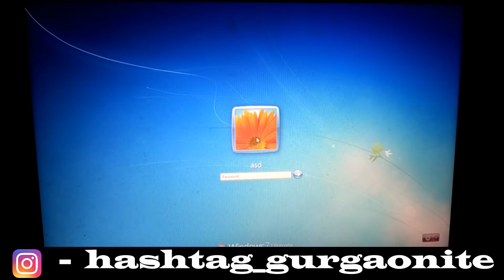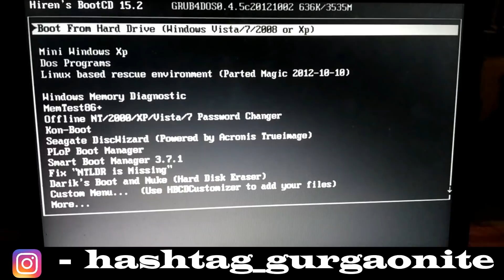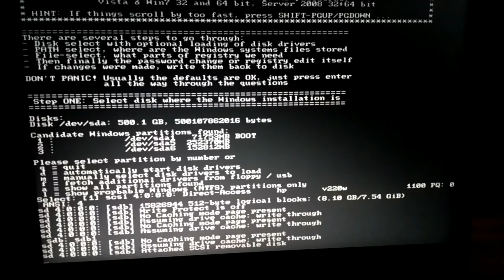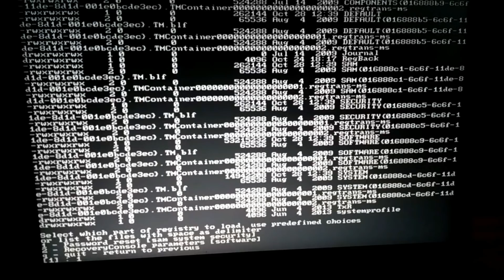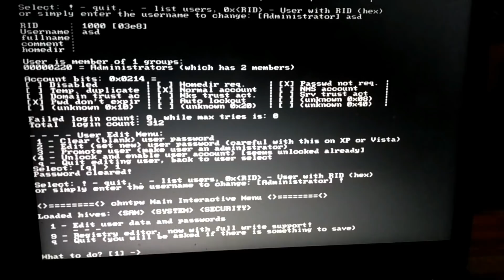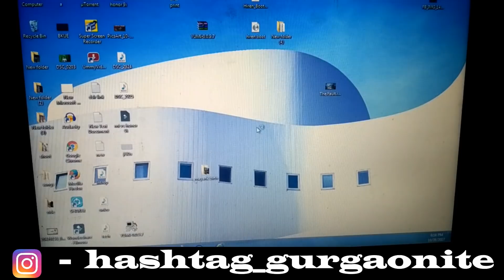Break Any Windows Password In 1 Minute|HINDI|2017| Easiest Method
Dosto is video mein hum seekhenge kis trh se aap kisi bhi windows ka password break kr skte hai easily sirf 1 minute mein to is video ko shuru se last tak jroor dhekna.

Nikon D3400
Best buy from Amazon